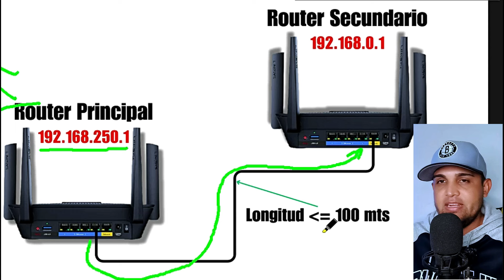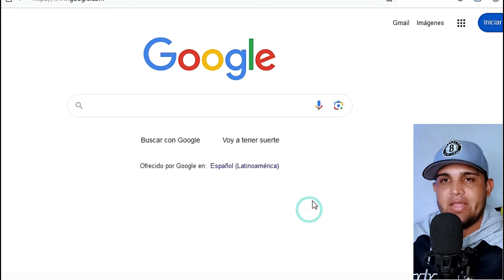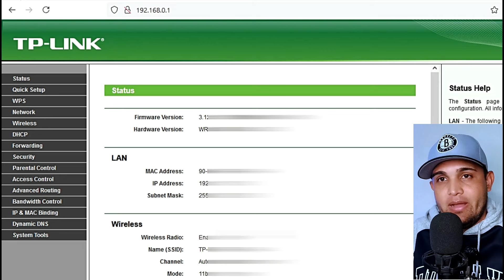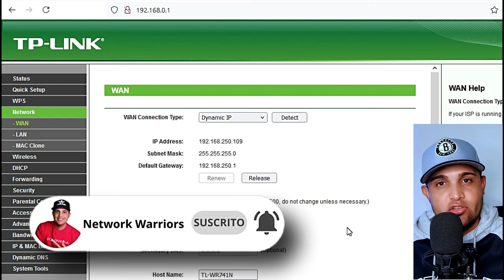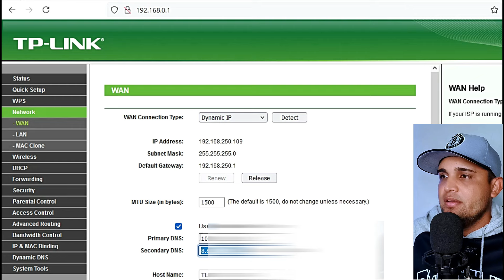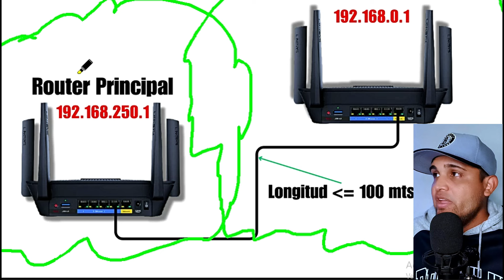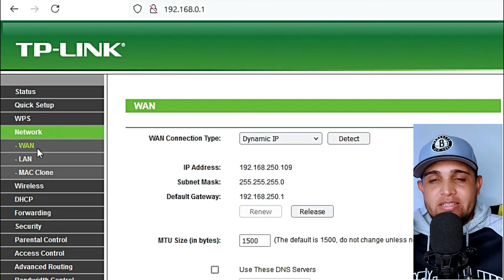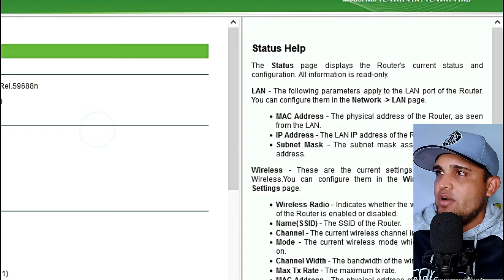Configurar ROUTER como Repetidor WI-FI por cable || TP-LINK WR741 ND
¡Sumérgete en el poder de la Configuración de los Router tp-link con Network Warriors! En este video aprenderás a conectar y configurar un router tp-link como repetidor por cable UPT, esto consiste en conectar el Router tp-link por medio de un cable UTP de 80 mts al router principal para poder extender la señal wifi y que esta pueda tener un mayor alcance. al final quedaran dos celdas de señal WI-FI que podrás utilizar para conectar diferentes equipos en casa.